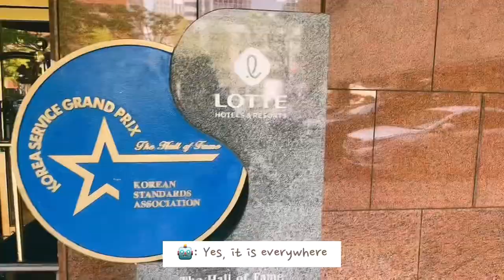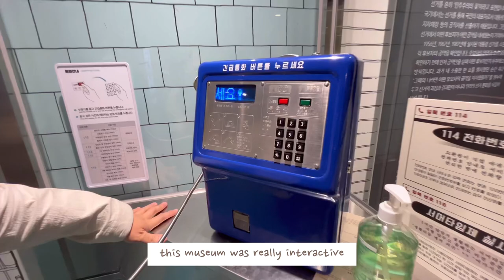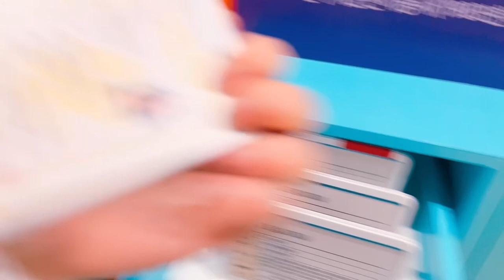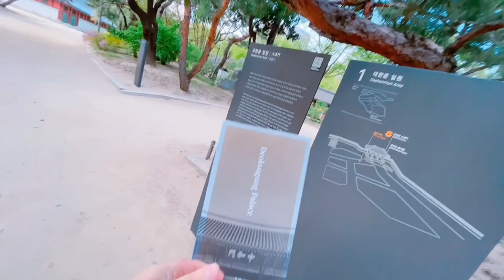Korea Vlog - Strawberry buffet mukbang, Korea Contemporary Museum, Deoksugung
Who likes strawberries? 🙋🏻‍♀️🍓

When strawberries were in season in Korea, there were a ton of places that had strawberry buffets. 🍰 We also decided to go to one in Lotte Hotel Seoul at their Peninsula Lounge & Bar and stuffed our faces with the most delicious strawberry treats 😋😋.